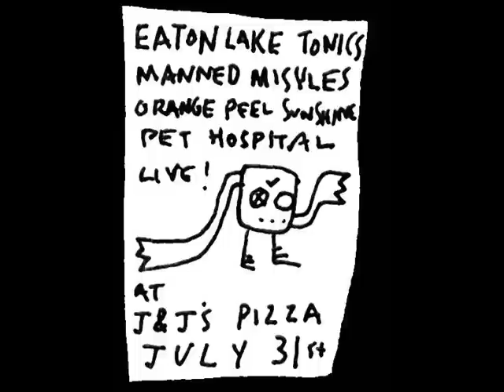Eaton Lake Tonics - As Soon As You Ask Yourself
From the album "Vicodina". Released in 2007 on Rancho Folly.